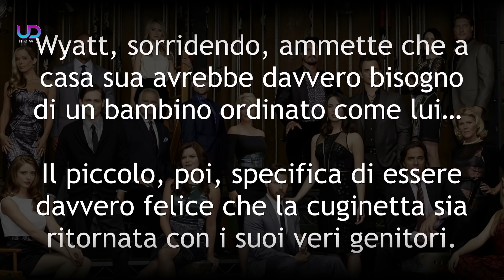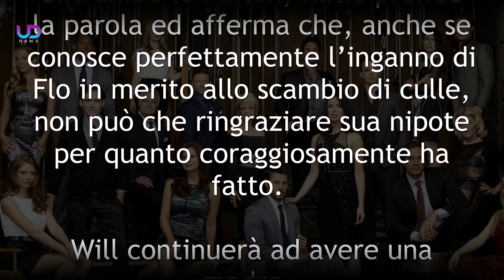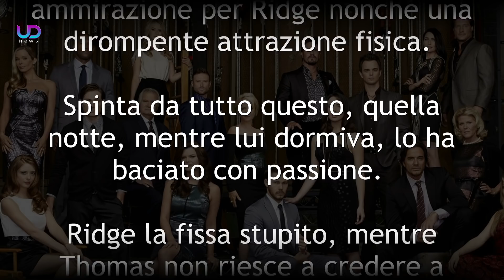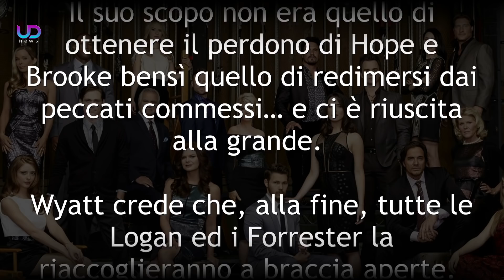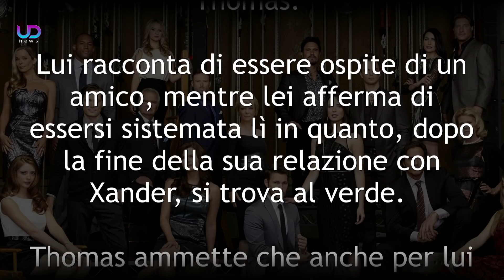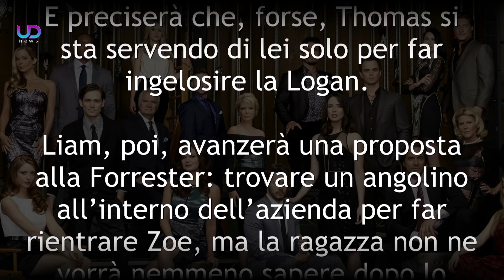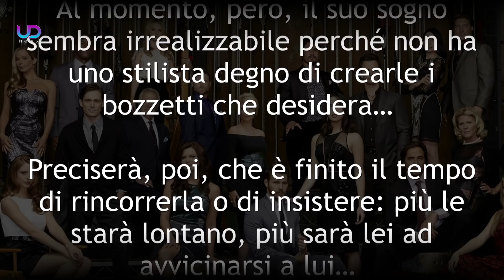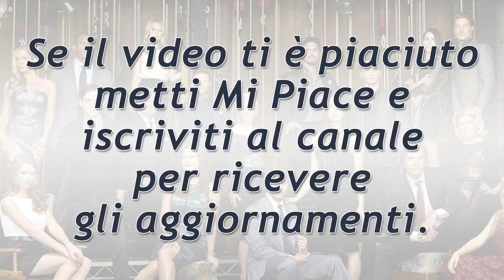Anticipazioni Beautiful Puntate 21-27 Dicembre 2020: Thomas Minaccia Shauna!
Anticipazioni Beautiful Trama Puntate da lunedì 21 a domenica 27 Dicembre 2020 e anteprime puntate Febbraio 2021. Thomas usa Shauna per "liberarsi" di Brooke, mentre Katie è grata a Flo Fulton per averle salvato la vita! Zoe incontra il giovane Forrester ed è stupita dal fatto che voglia includerla nel suo futuro! Wyatt ammira il gesto della ex, anche se assicura a Sally che la sposerà...

Ecco cosa vedremo nelle prossime puntate della Soap Opera beautiful!